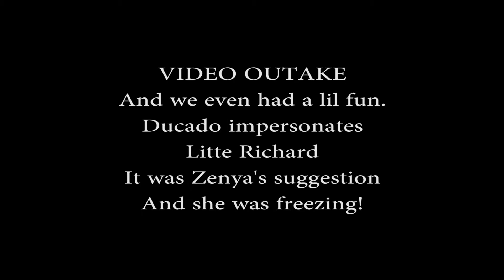Ducado VeGA - Official (2 Sexy 2) Commercial Teaser Video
Ducado VeGA
Official Music Video Teaser for the upcoming Single Release 2 Sexy 2

Video Concept: Ducado VeGA
Directed By: Ducado VeGA / Co-Directed by Zenya
Produced By:  Ducado VeGA

Original Music by: Ducado VeGA
All Music and Vocals: Ducado
Background Vox: Zenya